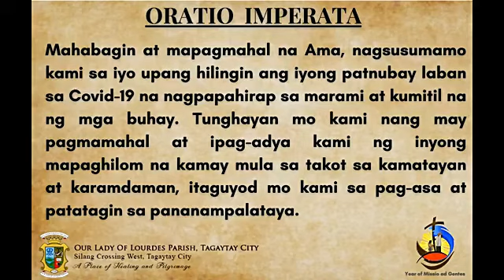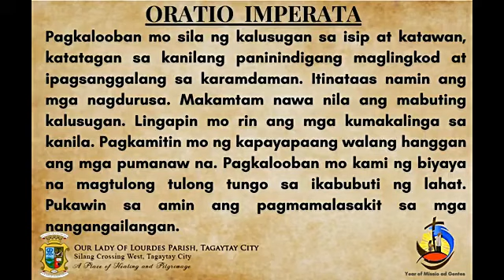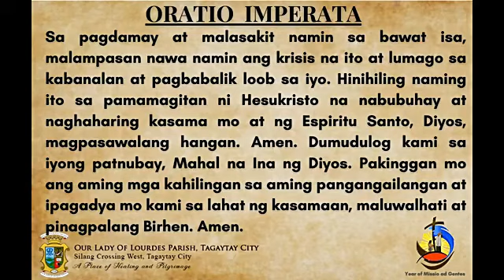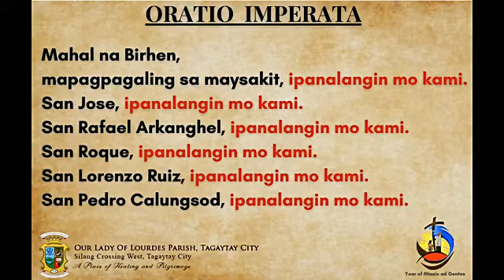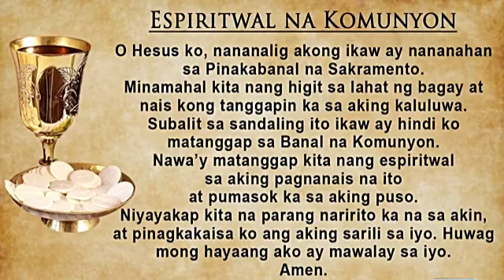TAGAYTAY OUR LADY OF LOURDES GROTTO CHURCH ONLINE ANTICIPATED LIVE MASS TODAY FRIDAY -JUNE 04, 2021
LOURDES GROTTO OF OUR LADY OF LOURDES CHURCH TAGAYTAY ONLINE ANTICIPATED LIVE MASS TODAY FRIDAY - JUNE 04, 2021

Video Source: Our Lady of Lourdes Parish, Tagaytay City